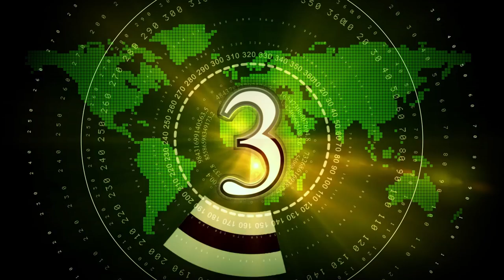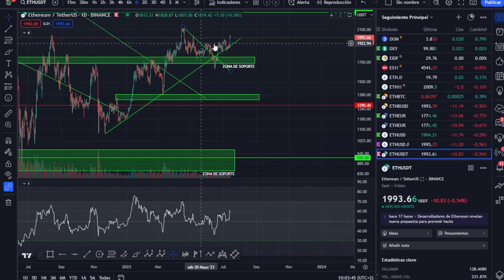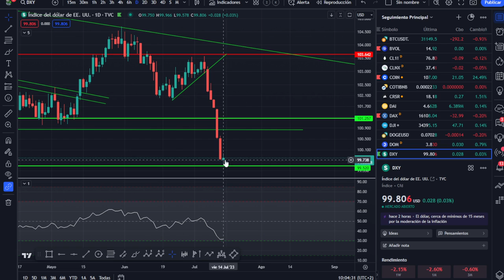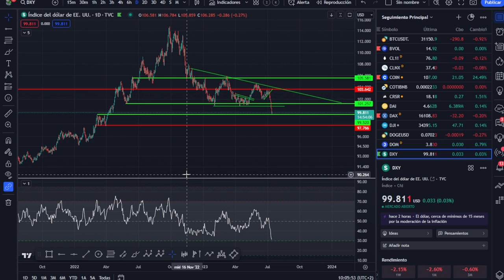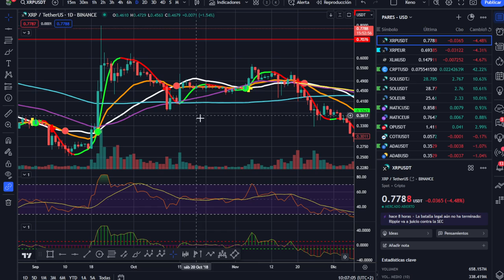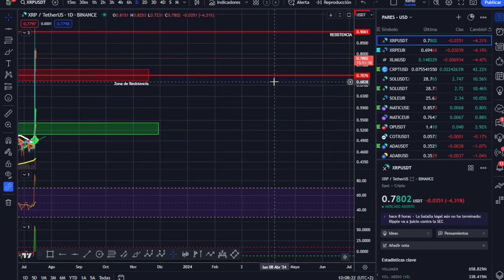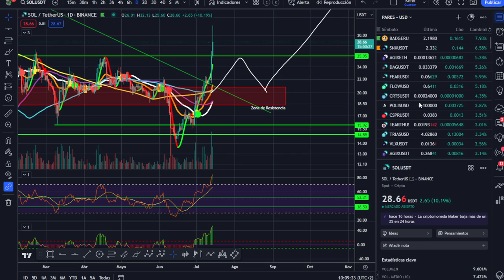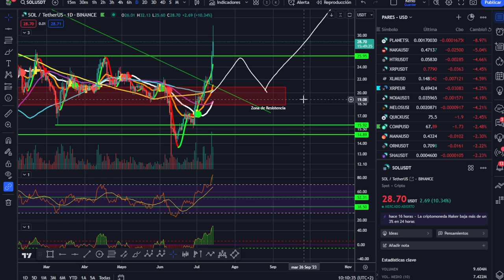🚀🚀🚀 Un poco de descanso para apretar más...RIPPLE XRP hasta aquí ¡ANÁLISIS MAÑANERO! 💵💵💵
LOS PRINCIPALES PROTAGONISTAS SE TOMAN UN DESCANSO PARA RELAJAR SUS  RSI Y PODER CONTINUAR SU CAMINO ASCENDENTE.

LECTURAS RECOMENDADAS:
EL MEJOR SOBRE BITCOIN Y BLOCKCHAIN FÁCIL DE ENTENDER: